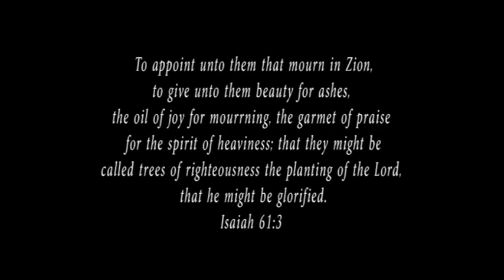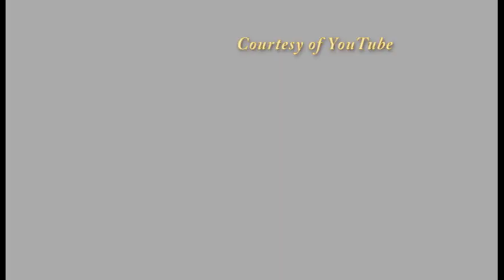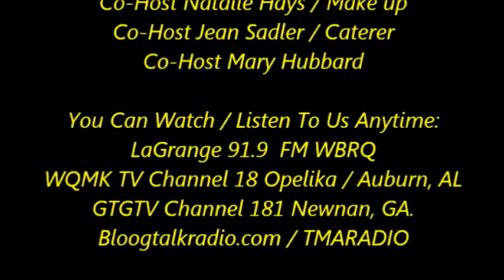Planning a wedding on a Budget!!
This show explores the costs associated with marriage and how to navigate that and still have a successful and beautiful wedding.  Can an awesome wedding be achieved on a budget and still make the brides and family happy, without breaking the bank.  The word budget does not have to mean poor.